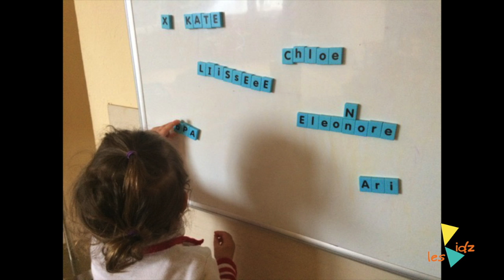LesKidz, French American Preschool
Les Kidz opened in 2015. We are in San Francisco. Nested in the beautiful Mount Davidson area or on the blanks of the famous Twin Peaks.

Les Kidz provides a unique program that educates young people to become confident, academically prepared, fully bilingual, and eager to participate in the wider world.

Involved and highly concerned by our environment, Les Kidz is a proud Green Business Innovator of California.